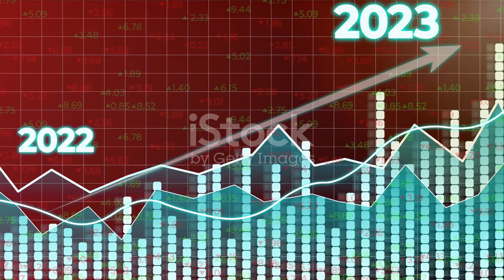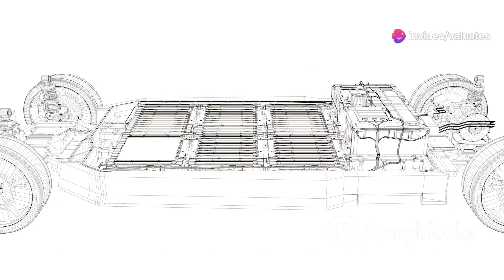Military Battery Market: Future Trends & Growth Insights | Valuates Reports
The global Military Battery market is projected to grow from US$ 2113 million in 2024 to US$ 2751.7 million by 2030, at a Compound Annual Growth Rate (CAGR) of 4.5% during the forecast period.

The reliance on surveillance drones and remotely operated machinery such as robots will fuel the growth of the military battery market during the forecast period.

The huge demand for rechargeable lithium-ion batteries in military operations will drive the growth of the market in the upcoming years.

The rapid advancements in battery technology will benefit the market expansion in the subsequent years.